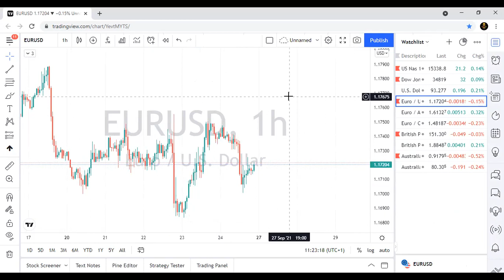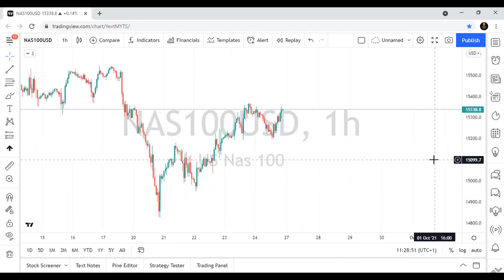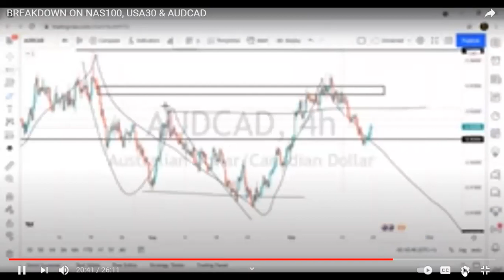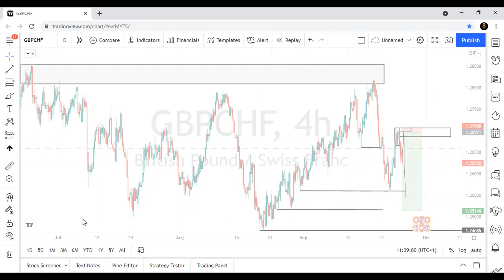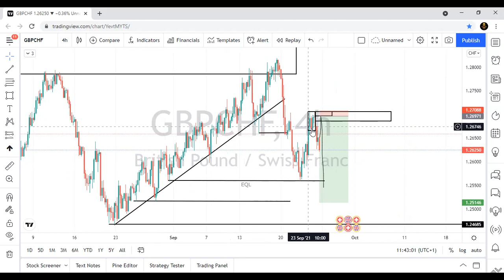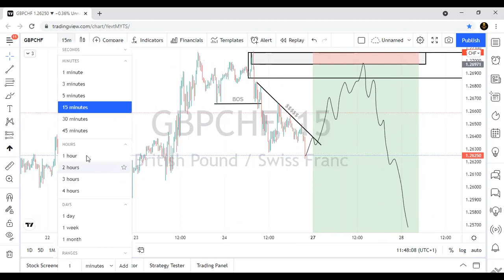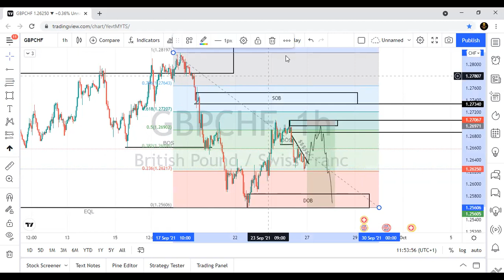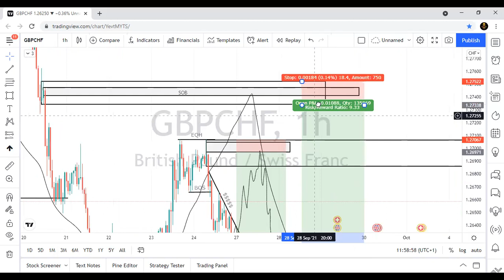REVIEW ON AUDCAD & BREAKDOWN ON GBPCHF